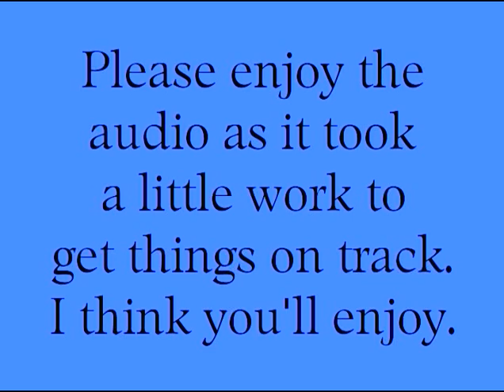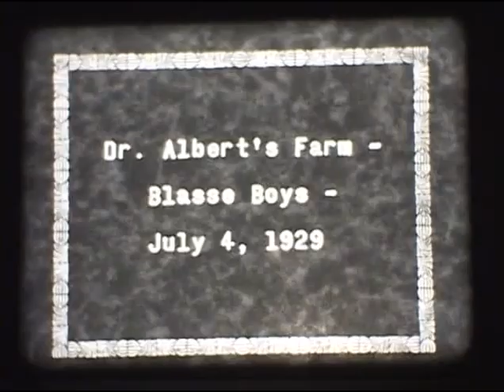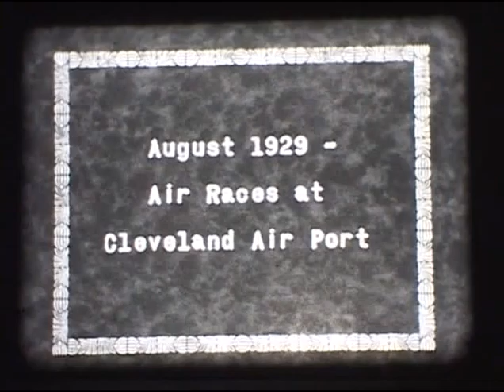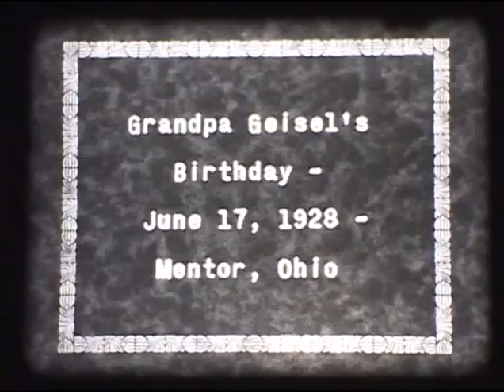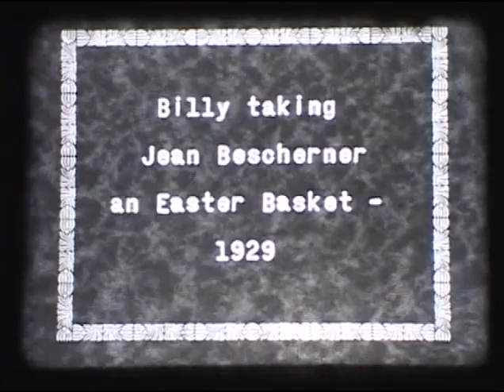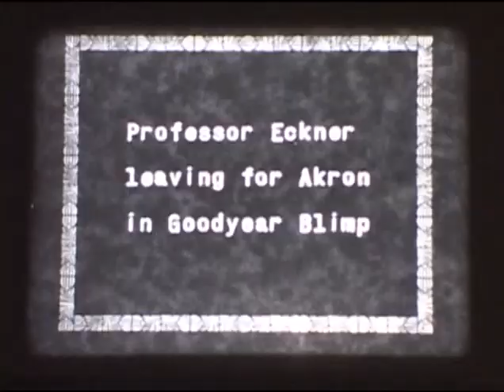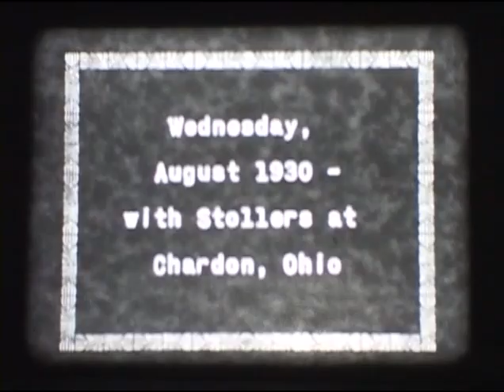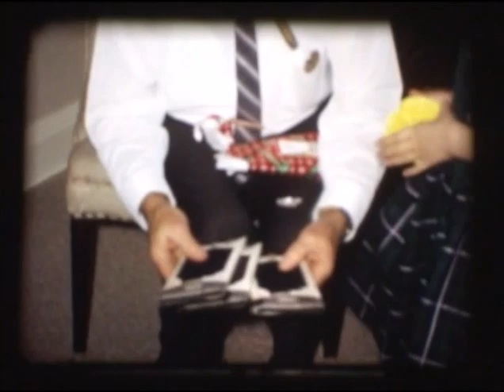Elmer Wischmeier 16mm Film 1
Raymond Wischmeier narrating to film taken by his dad Elmer Wischmeier and his brother Bill Wischmeier.
Transferred by John Wischmeier